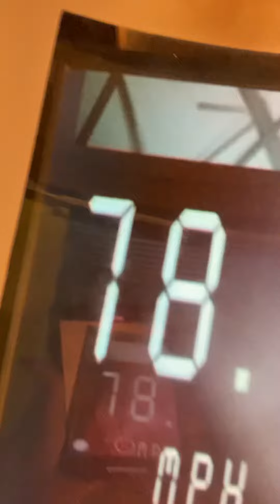I am in a wind tube